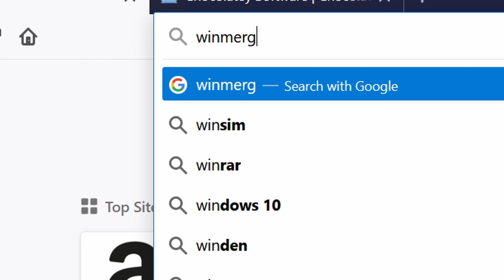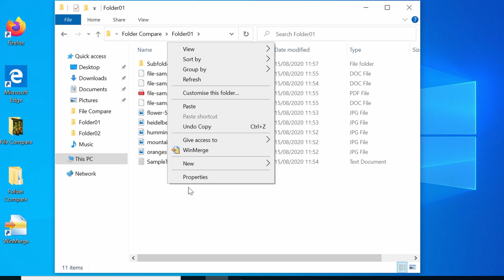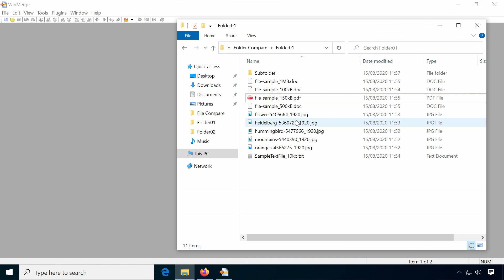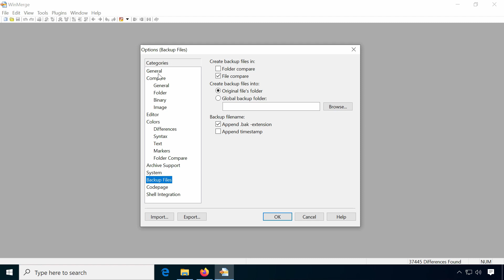How to Compare Files and Folders with WinMerge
WinMerge is a classic productivity tool for comparing files and folders. It is highly useful for determining what has changed between project versions and then merging changes between them. What might sound like a dry subject, will actually save you hours of time.

You want to say "Thank you"? Any amount is appreciated